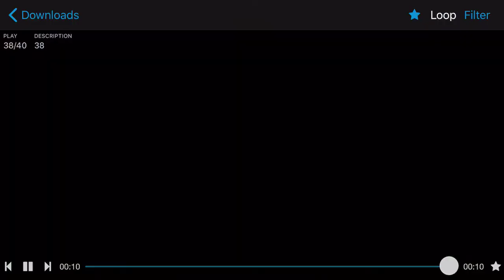Freshman Year highlights